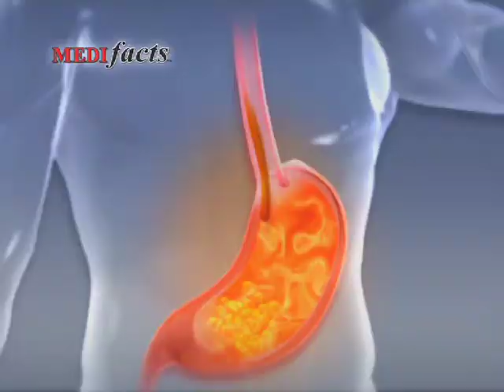Zandu Pancharishta Medifacts 2012 TV AD 20 secs: Bengali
Are you tired of stomach problems that keep returning, even after you've tried to treat them? You need to treat the root cause of the problems with Zandu Pancharista. Here's how it works. If you experience stomach problems and discomfort, even after you've tried treating it, it means that you're not effectively treating the root cause of the problem. Zandu Pancharista is your solution to effectively treat the root cause and rid your symptoms for good.Other medicines will typically treat just the symptoms of the problem. This might even deliver some temporary relief, yet you'll often find that the symptom returns and the problem is not solved. But with just 2 spoons of Zandu Pancharista each day, you'll be treating the cause of the problem to effectively remove the symptoms. Zandu Pancharista works differently. It has a powerful Asav & Arishtas that all work to treat the root cause of the problem, and rid you of your symptoms effectively. Zandu Pancharista cures a range of different stomach related issues including acidity, gas, indigestion, flatulence and constipation. Use Zandu Pancharista every day, and you'll build digestive immunity and cure the root cause of your stomach problems for good. Look for Zandu Pancharista in your pharmacy today.